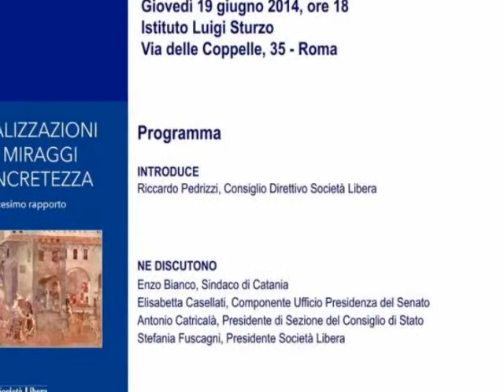Intervento di Antonio Catricalà - 12° Rapporto "Liberalizzazioni tra miraggi e concretezza"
12° Rapporto di Società Libera sul processo di liberalizzazione della società italiana
Istituto Luigi Sturzo, Via delle Coppelle, 35 - Roma
Giovedì 19 giugno 2014, ore 18

"Liberalizzazioni tra miraggi e concretezza"

- Introduce Riccardo Pedrizzi, Consiglio Direttivo Società Libera
- Intervento di Antonio Catricalà, Presidente di Sezione del Consiglio di Stato.

Il rapporto è stato redatto da:
Andrea Bitetto, Giuseppe de Vergottini, Umberto Fantigrossi, Stefania Fuscagni, Sergio Mattia, Giuseppe Pennisi, Marco Ponti, Giorgio Ragazzi, Ernesto Savona, Lucia Tanti, Alberto Vannucci